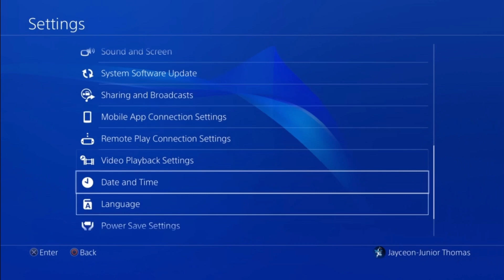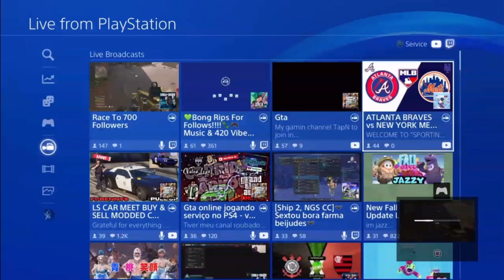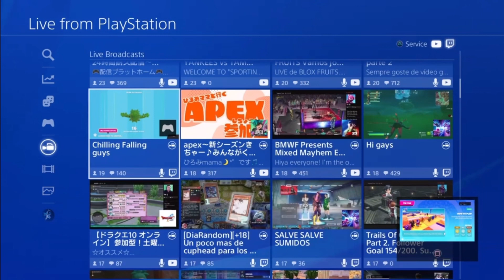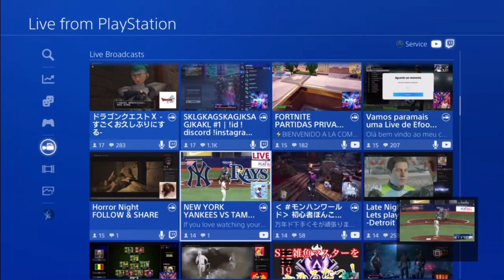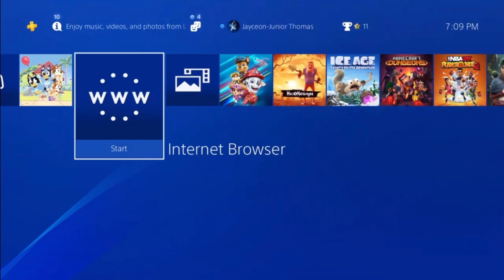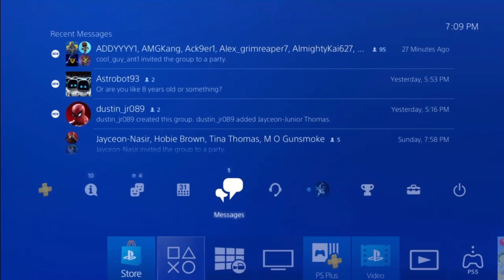Computerized graphic of the PS4 menu (RE-UPDATED RECORDING VERSION)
I fixed the recording of the PS4 menu! What do you think?